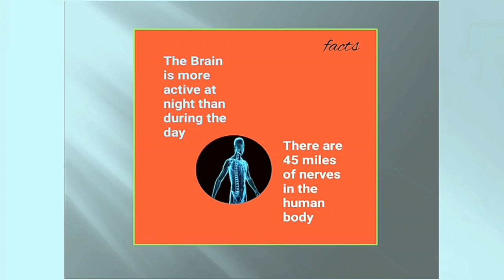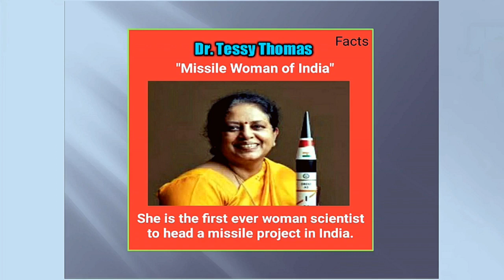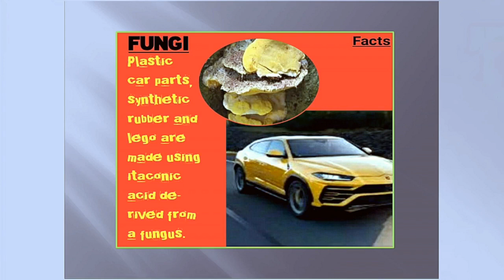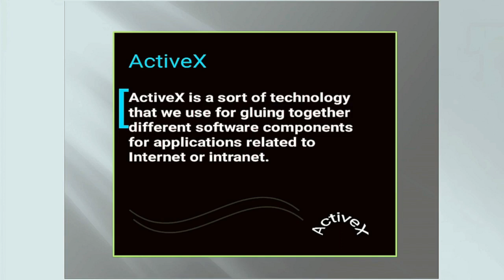Amazing facts about Science and Technology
14 Amazing facts about Science and Technology | - Spaced retrieval practice|

facts science
Interesting science facts
science information